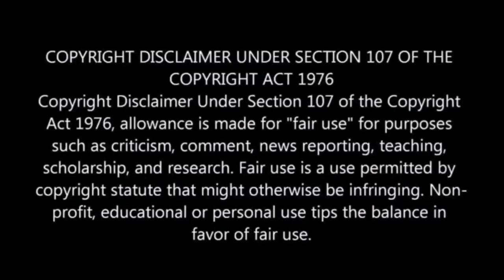OH NO! South African actor Dumisani Mbebe seriously needs our prayers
South African actor Dumisani Mbebe seriously needs our prayers